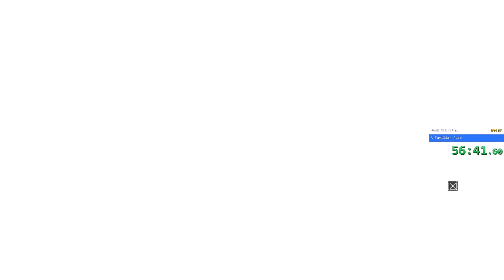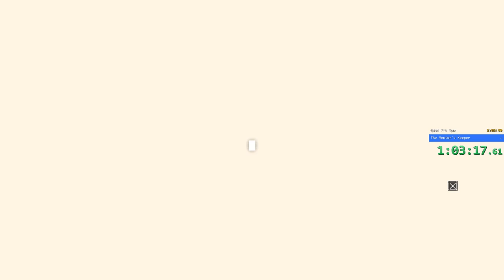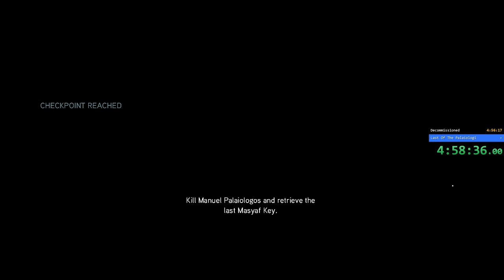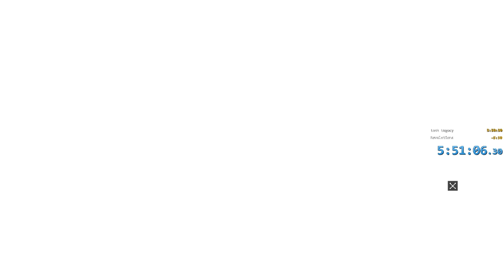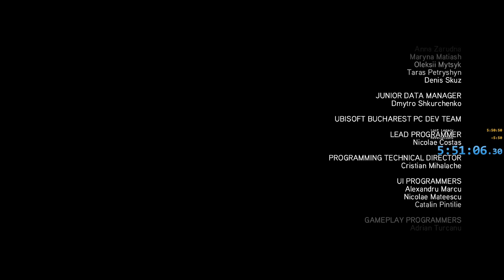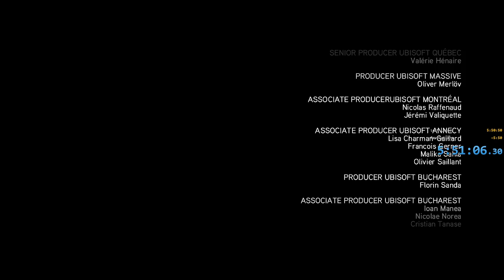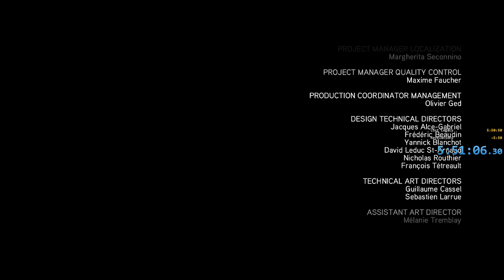Assassin's Creed Revelations 100% Speedrun (5:51:06 RTA/4:25:21 IGT)